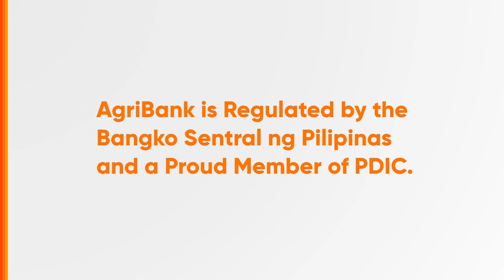AgriBank Radio Ad Q2 2023 42s (Isabela)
Ito po ang Q2 2023 Provincial Radio Ad ng AgriBank, isang Rural Bank sa Isabela. Regulated by the Bangko Sentral ng Pilipinas.

DRPS Two 4447: AgriBank Radio Ad Q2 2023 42s (Isabela)